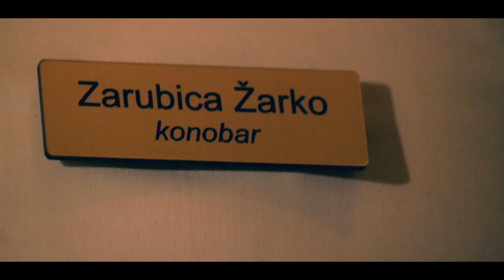Reklama za City Facility [FULL HD]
KLIJENT: City Facility
REDITELJ: Mladen Ivanović
SCENARIO: Andrija Dabanović
PRODUCTION MANAGER: Nemanja Dragović
MOMAK: Nemanja Dragović
DJEVOJKA: Sara Grebović
KONOBAR: Dado Kovacević
MOMCI (City Facility): Balša Dragović
Rastko Sekulović
Srećko Glavatović
Rajko Mozer
POMOGLI/ZAHVALJUJEMO SE: Caffe Club "Moda"
Omer Građević
Katica Nišavić
Slavica Dragović
Sonja Ivanović
Milutin Mićković

Podgorica, 2019.